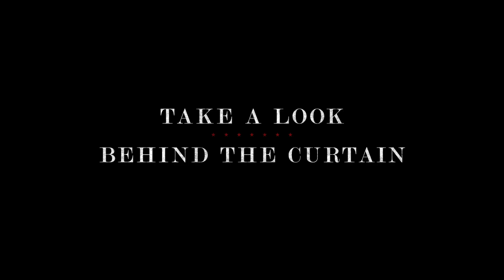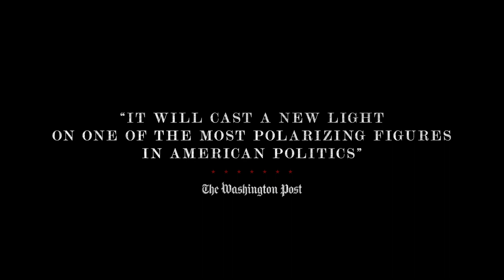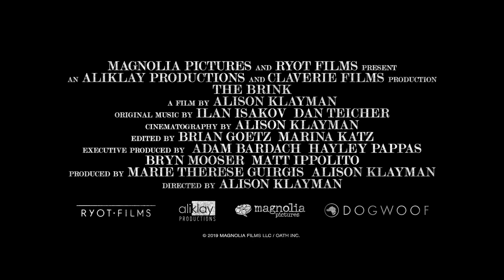The Brink - Official UK Trailer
The Brink is out in UK & EIRE cinemas & on demand now.

The Brink follows Bannon through the 2018 mid-term elections in the United States, shedding light on his efforts to mobilize and unify far-right parties in order to win seats in the May 2019 European Parliamentary elections.